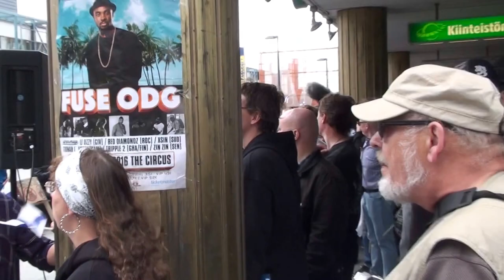Kamera lyödään silmille